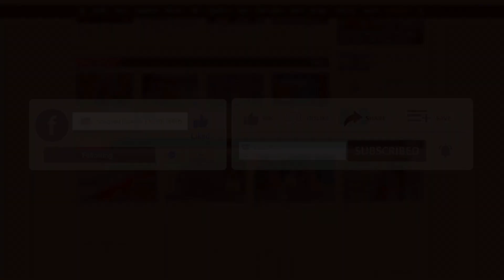বাচসাসের পক্ষ থেকে জাতীর পিতার প্রতিকৃতিতে শ্রদ্ধাঞ্জলি | Binodon Prokash